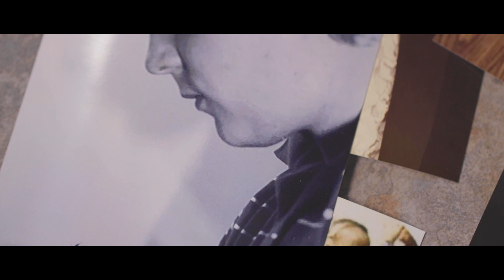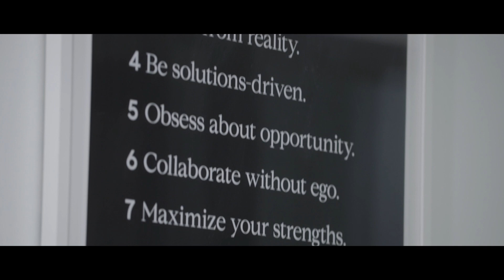Who is Kevin Grolig? Real Estate Agent in Montgomery County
Hi, I am Kevin Grolig - Real Estate Agent here in Montgomery County, Maryland. If you are looking to sell your home, or purchase a new home in the Maryland area I am here to make your real estate transaction go as smooth as possible.